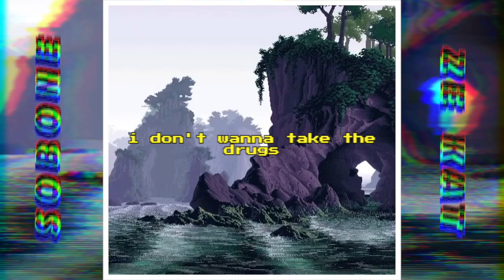SobOne - Shoot (Ft. Ze Kat) [Prod. Zack Sutton]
🎵 Follow SobOne

I try to help promote their music and their social networks with their written authorization.